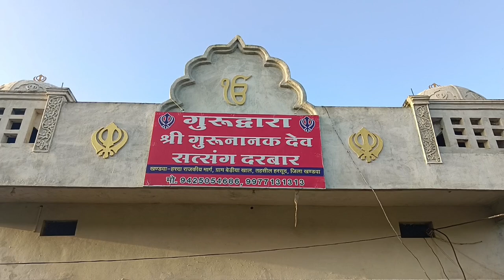(8351) ਸਚਿਆਰ ਸਿਖ ਬੈਠੇ ਸਤਿਗੁਰ ਪਾਸਿ (Bhai Balvinder Singh) Kirtan College MP. (27-08-2024)